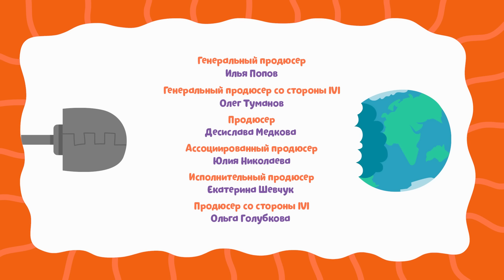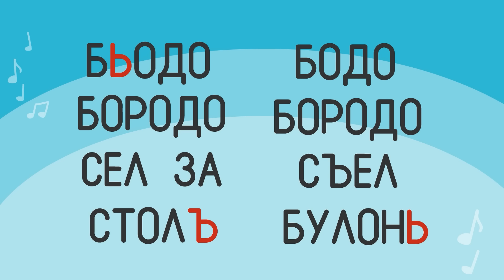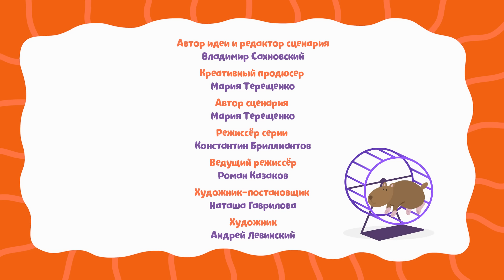Буква Э - Бодо Бородо | ПРЕМЬЕРА | мультфильмы для детей 0+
Бодоризируемся вместе с Bungly!
Любимый учитель в самой бородатой летней коллекции для детей!

Реклама. Рекламодатель ИП "Бабинцев Василий Александрович" (ИНН 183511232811)

В сборник вошли серии:
00:00 - Буква Э
05:03 - Буквы Ь и Ъ
08:49 - Читать не перечитать
12:37 - Буква Ы
16:20 - Буква Х